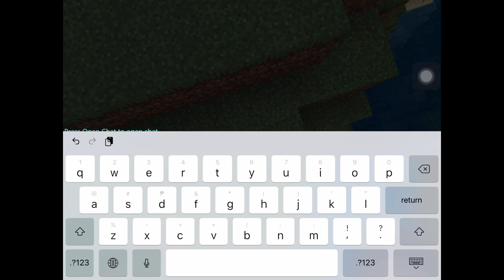HOW TO MAKE SUGAR CANE IN MINECRAFT